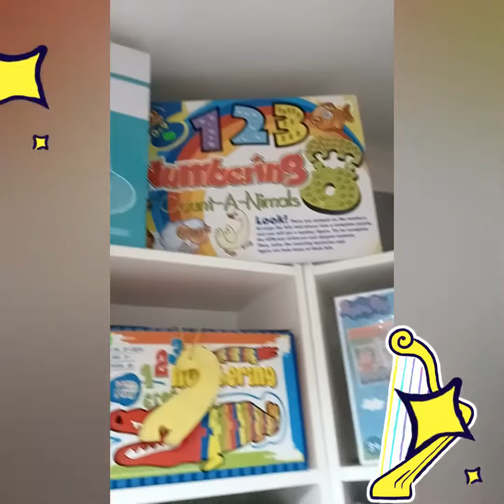Dzień dziecka 2022 w sklepie "Bimbo. Z miłości do dzieci" | Bimbo Cars - auta i motory na akumulator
Nasza wizja, misja, cele

Sklep z zabawkami - co przez to rozumiemy?

Czy, gdy słyszymy wyrażenie "sklep z zabawkami", to widzimy oczami wyobraźni zawsze taki sam obraz? Czy każdy sklep z zabawkami jest identyczny? Czy od każdego sklepu z zabawkami oczekujemy tego samego?

Świeżo upieczeni rodzice będą szukać zabawek dla noworodka. Rodzice chrzestni mogą rozglądać się za zabawkami dla bobasa, który już ładnie siedzi. Z kolei dziadkowie 6 letniej dziewczynki, chcieliby mieć wybór między wózkami dla lalek, a toaletkami lub drewnianymi kuchniami z akcesoriami. Część rodziców preferuje zabawki ekologiczne, inni wybiorą zabawki wyprodukowane na podstawie ulubionej bajki swojego dziecka, a jeszcze inni postawią na zabawki muzyczne lub sportowe.

Oczywiście bardzo często to dzieci same wybierają dla siebie zabawki. Wtedy decydujące są ich preferencje i zainteresowania. Czasem przyjdą do sklepu z mamą, a kiedy indziej piszą list do Świętego Mikołaja, który później odwiedza sklep w konkretnym celu - spełnić marzenie i kupić wszystko z listy, aby potem obserwować radość dziecka, które odpakowuje prezent i znajduje w nim swoją wymarzoną kolejkę lub domek dla lalek.

Czego byśmy nie zrobili, aby widzieć uśmiechnięte buźki naszych dzieci? Chodzimy od sklepu do sklepu, szukając idealnego prezentu. Przeszukujemy internet, aby zdobyć ciężko już dostępny zestaw klocków Lego albo model lalki Barbie...

A co gdyby istniało miejsce, w którym znajdziemy wszystko? Zabawki dla dzieci w każdym wieku i o różnorodnych zainteresowaniach, a także spełniające wymagania rodziców co do materiału i jakości wykonania.

Czy to możliwe, aby w jednym sklepie z zabawkami każdy znalazł to czego szuka? A może taki sklep z zabawkami już gdzieś jest? Czy Ty znasz taki sklep?

My takiego sklepu z zabawkami jeszcze nie spotkaliśmy... Również jesteśmy rodzicami, dlatego wiemy, że jest potrzebny. Czy sklep z zabawkami Bimbo taki jest? Niestety też nie... Jeszcze nie. Daleko nam do tego? Być może, ale krok po kroku, dzień po dniu, ciężką pracą chcemy stworzyć takie miejsce.

Naszą wizją i podstawowym celem jest zbudowanie kompleksowego sklepu z zabawkami, w którym każdy rodzic, ciocia czy dziadek znajdą dokładnie to czego szukają. To czego pragnie ich dziecko i to czego oni pragną dla swoich dzieci czyli... szczęścia.

Wróćmy zatem do pytania, które postawiliśmy na początku tego tekstu. Sklep z zabawkami - co przez to rozumiemy?

W naszym sklepie znajdziesz szczęście i uśmiech swojego dziecka. Kiedy sięgniesz na półkę po zabawkę, zdejmiesz z niej radość w oczach swojej córki lub syna. Gdy dokonasz u nas zakupu, będziesz mieć poczucie, że Twoje dziecko jest szczęśliwe.

Taki właśnie ma być sklep z zabawkami Bimbo. Z miłości do dzieci.

Bimbo. Z miłości do dzieci
Sklep z zabawkami i pojazdami elektrycznymi dla dzieci

Samochody, auta, autka na akumulator
Motocykle, motory, motorki na akumulator
Quady na akumulator
Gokarty na akumulator
Traktory na akumulator